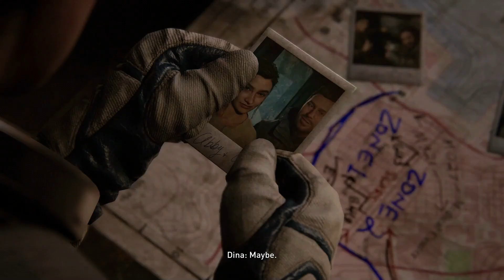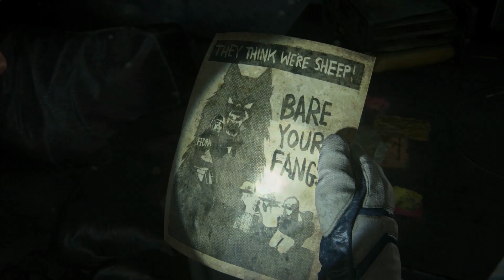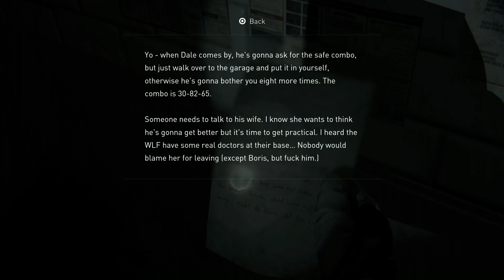The Last Of Us Part 2 Remastered Playthrough Part 5 - Venture Through Hillcrest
The Last Of Us Part 2 Remastered Playthrough Part 5 showcases Ellie now has to make it through Hillcrest on her own to track Tommy. Dina has fallen sick and is in no condition to travel. Ellie asked that she stay and wait at the theatre for her to return. While Ellie fight her way through the WLF soldiers, she ran into Jesse.

The Last of Us Part II Remastered is a third-person action-adventure video game developed by Naughty Dog and published by Sony Interactive Entertainment. It is a remastered version of the 2020 game The Last of Us Part II, featuring visual and technological improvements, new modes and content, scrapped levels, developer commentaries, expanded accessibility options, and more. It is available as of January 19, 2024, for PlayStation 5.